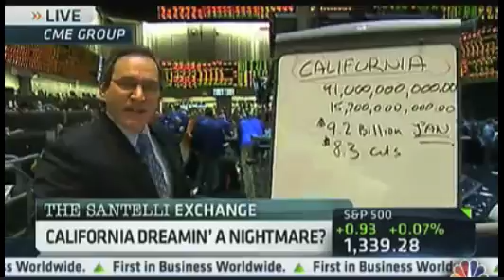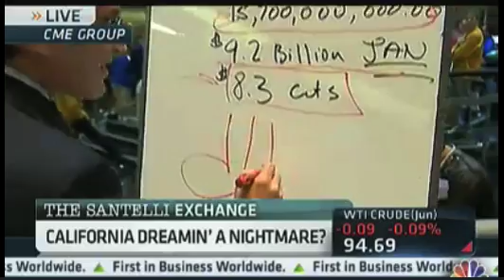Throwing money into a bottomless pit?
Rick Santelli: "Compromise? Compromise is a great buzz word, but if spending is this far out of control, why would any taxpayer in his right mind throw more of his dollars into this bottomless pit?